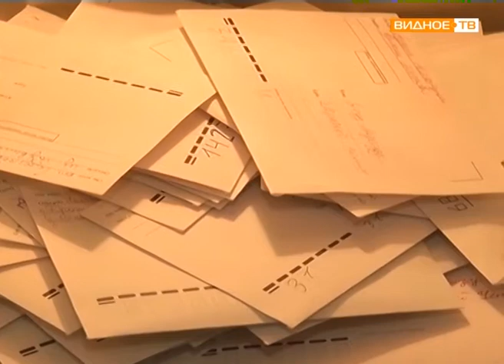"Главная ёлка" - новогодняя ёлка Ленинского района